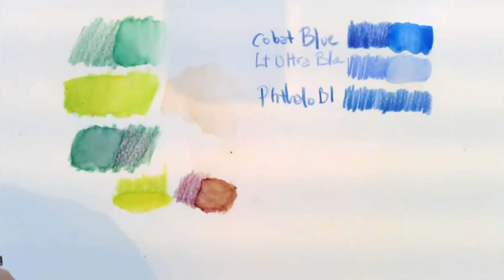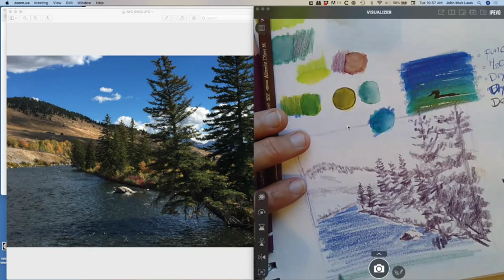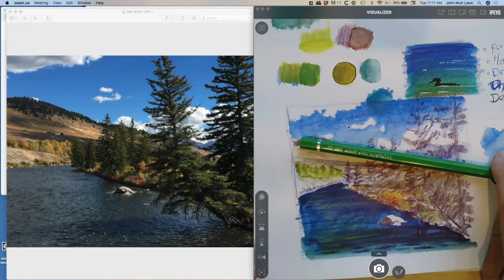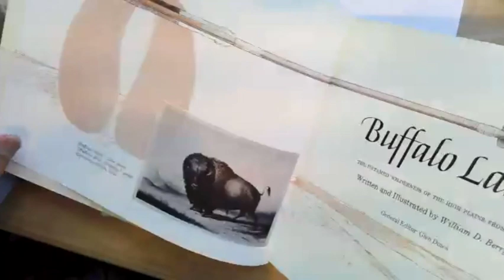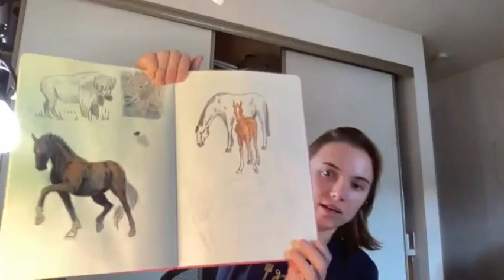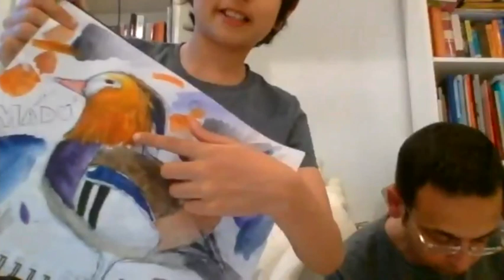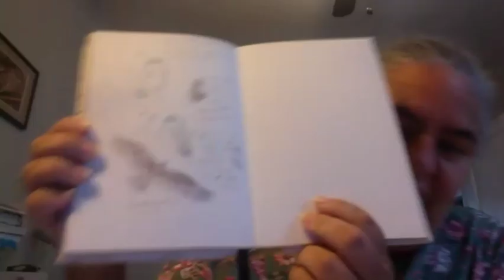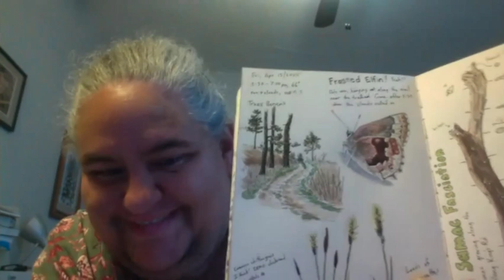Water Soluable Pencils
Join John Muir Laws in this "Ask Jack" session, where we explore creating a river landscapito using watercolor pencils, as well as some of the challenges in using them.